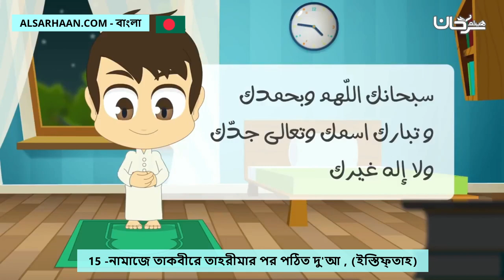15 নামাজে তাকবীরে তাহরীমার পর পঠিত দু'আ , ইস্তিফ্তাহ